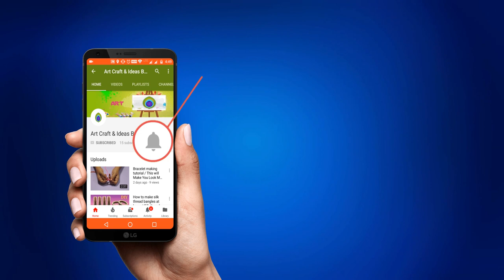DIY Fancy dress Paper AXE (KULHAADI) for Kids School Competition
DIY Paper Axe (Kulhadhi) for Fancy dress Competition.